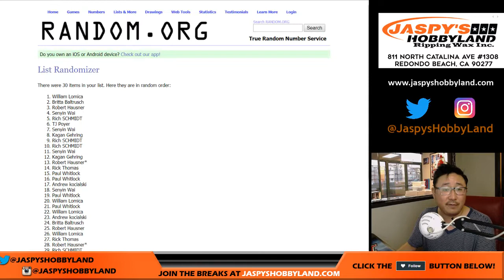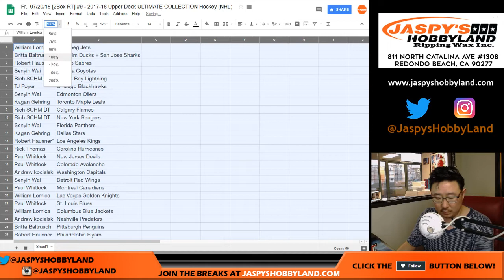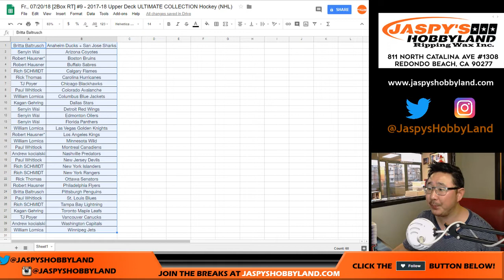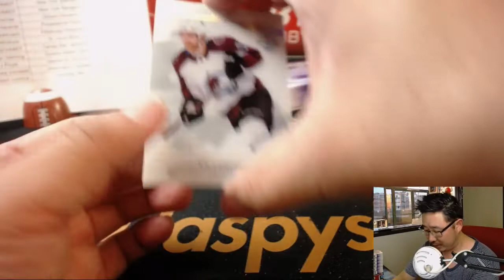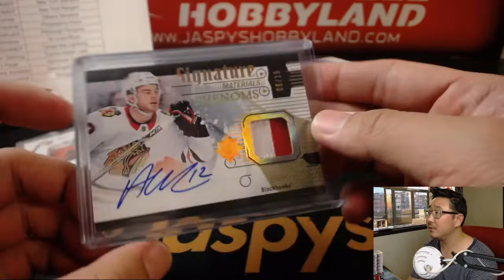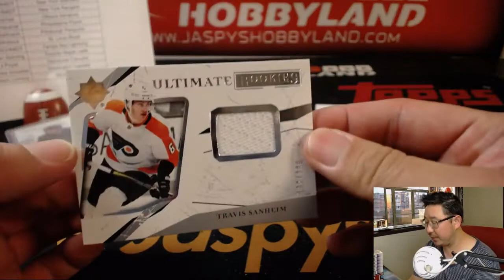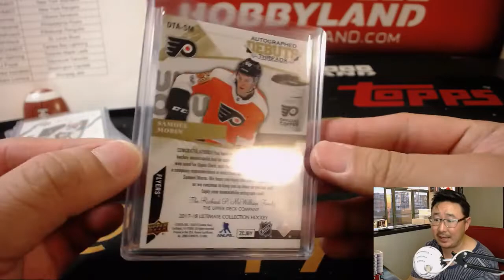Fr., 07/20/18 [2Box RT] #9 - 2017-18 Upper Deck ULTIMATE COLLECTION Hockey (NHL)